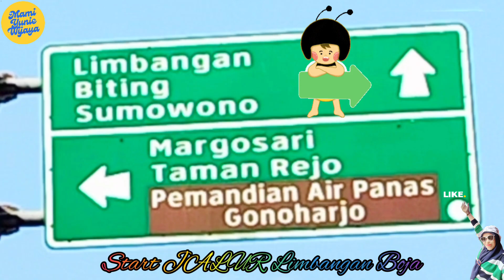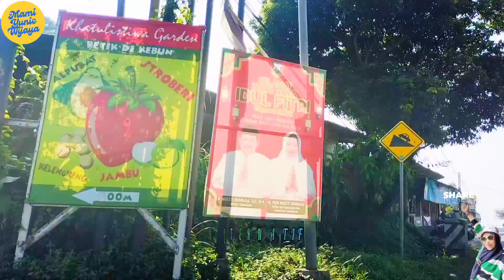TERHIPNOTIS DI JALUR ALTERNATIF LIMBANGAN BOJA ➡️ SUMOWONO ➡️ BANDUNGAN